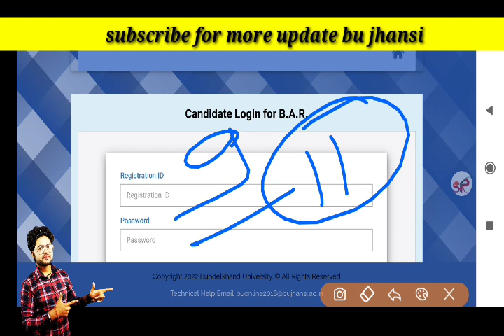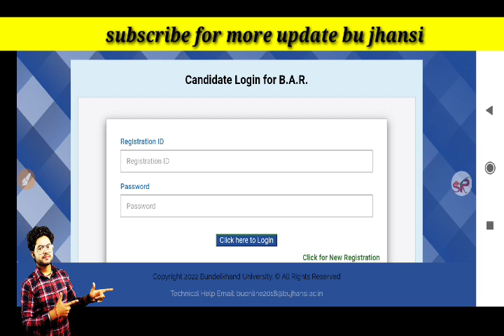bu jhansi exam form 2022-23/bu jhansi exam form/bu jhansi latest news today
satyamronnytech
bujhansiexamdate
bujhansiexamdate2021
satyamronny
b.eddatesheet
openmeritbujhansi
bujhansientranceopenmerit
bujhansibackpaperadmitcard
bujhansiresult
bujhansifinalyearresult
bujhansiresult
bujhansiresult2021
bedexamcenter
bujhansiresult2021
bujhansientranceexamdate
buentrance
bujhansi31augustexam
budatesheet
bundelkhandunivetsityexamdate2021
bupassimgmark
bucuttoff
satyamronnyvlogs
universityexamcancelledp0
couselingletter
buhowtodownloadcouselingletter
bujhansiallotmentletterdownloadkaisekre
bucounseling
bujhansiresult20221
bujhansicounseling
bucounseling
bujhansifinalyearresult2021
bubcomresult
bujhansiresult
jhansib.scresult
bujhansi
Jhansichlo
rmwresult
rdresult
pmwresult
umfresult
rdmwresult
b.comresult
b.scresult
bujhansinews
bum.comresult
m.afinalyearresult2021
bucounsellingnews
bucounseling2021
bujhansi
buallotmenletter

bujhansientranceopenmerit
bujhansibackpaperadmitcard
bujhansiresult
bujhansifinalyearresult
bujhansiresult
bujhansiresult2021
bedexamcenter
bujhansiresult2021
bujhansientranceexamdate
buentrance
bujhansi31augustexam
budatesheet
bundelkhandunivetsityexamdate2021
bupassimgmark
bucuttoff
satyamronnyvlogs
universityexamcancelledp0
couselingletter
buhowtodownloadcouselingletter
bujhansiallotmentletterdownloadkaisekre
bucounseling
bujhansiresult20221
bujhansicounseling
bucounseling
bujhansifinalyearresult2021
bubcomresult
bujhansiresult
jhansib.scresult
bujhansi
Jhansichlo
rmwresult
rdresult
pmwresult
umfresult
rdmwresult
b.comresult
b.scresult
bujhansinews
bum.comresult
m.afinalyearresult2021
bucounsellingnews
bucounseling2021
bujhansi
buallotmenletter